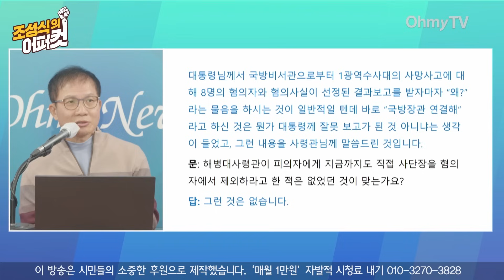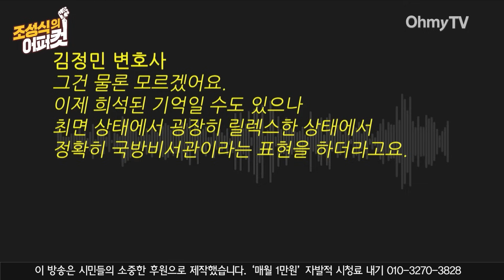[단독! 조성식의 어퍼컷] “사령관이 VIP 언급한 것은 명확”...‘대질신문 필요성’ 강조한 박정훈 대령 변호사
《오마이TV》 '조성식의 어퍼컷은'은 13일 오후 '고 채 상병 사망 사건' 수사 외압 의혹과 관련해 생방송을 진행했다.

(영상: 권민구 기자, 강보현 PD, 김효원 PD)